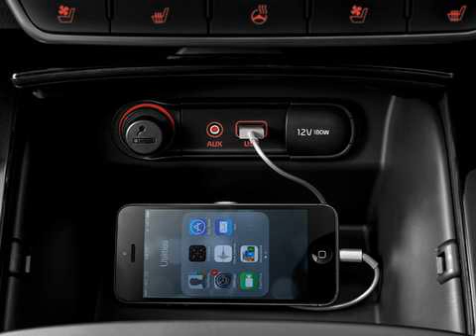Compact Car or Subcompact Car: Which Is Right for You - Part 16 of 20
Thanks to reinvigorated competitiveness. buying American doesn't require sacrificing quality—far from it. Two cars on this list—the Chevrolet Impala and Ford F-150—also show up on Consumer Reports' official Top Picks list. They're the prime choices in their respective categories. besting all global competition.